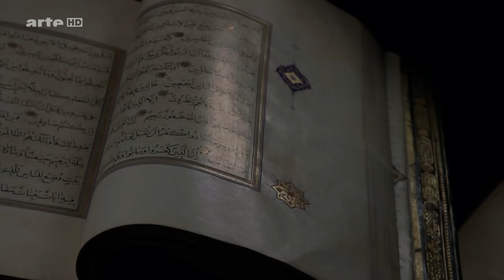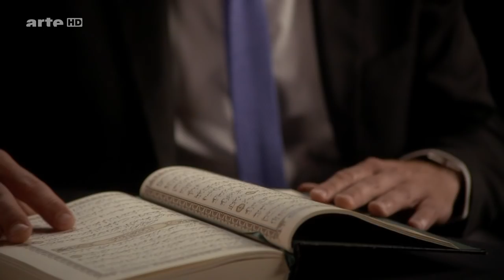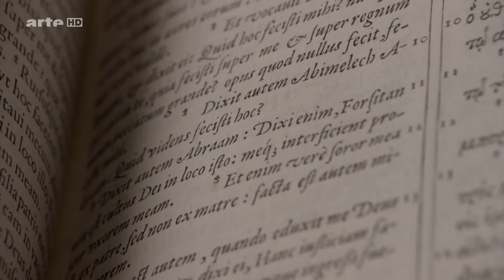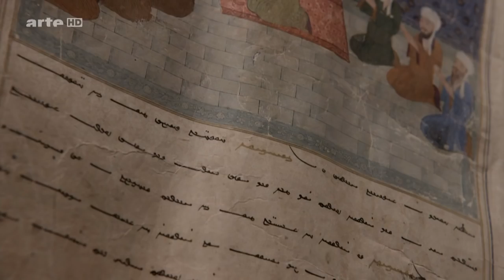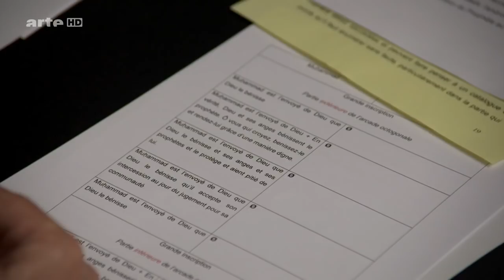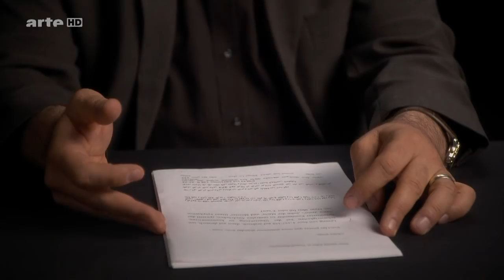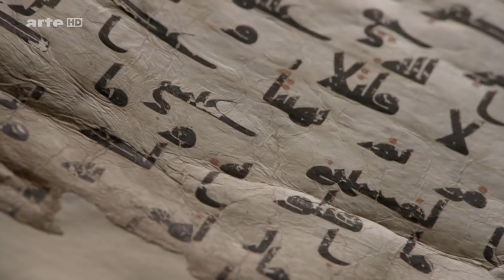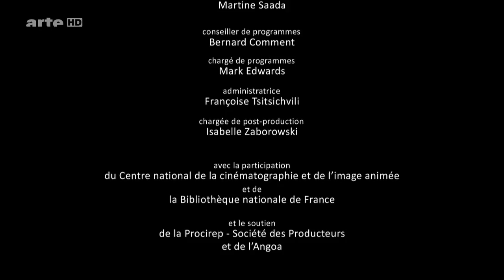Jesus und der Islam - Episode 6 von 7 - Die Religion Abrahams - HD Doku Serie